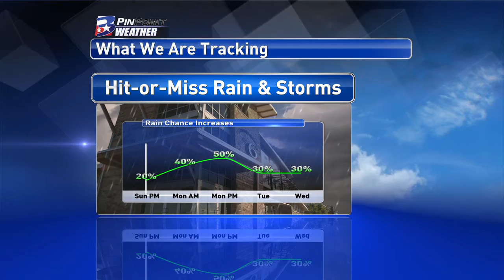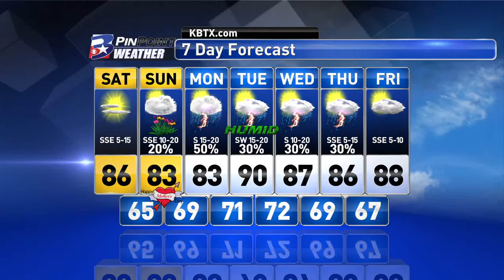Friday Evening PinPoint Weather Update 5/6/16